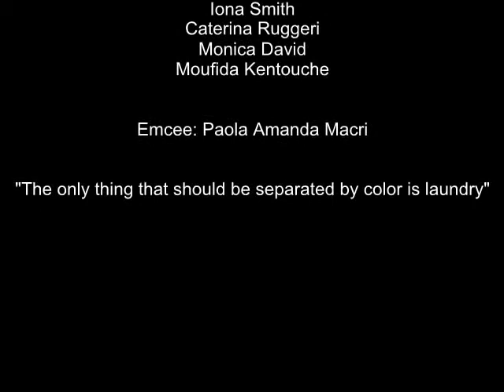Black History Month Celebration at Laurier Macdonald High School!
• Laurier Macdonald High School in St. Leonard celebrated Black History Month by honoring the countless African Americans and Canadians who have made a difference in the struggle for equality amongst the races. Honoured guests included: Massimo Pacetti, Member of Parliament for St. Leonard; Reverend Darryl Gray, Pastor of Imani Church; Tyrone Benskin, Artistic Director of the Black Theatre Workshop; Roma Medwid, Deputy Director General, EMSB; Antonio Lacroce, Former Director General, EMSB;, Jake Sookhdeo, former teacher at Laurier Macdonald High School; Ryan Cox, Vice President of the Black Coalition of Quebec; Susan Christopher, Communications Agent National Defence and Canadian Forces Public Affairs; Lt. Navy Serge Tsoto, National Defence and Canadian Forces; Cpl. Annie Blanchette, National Defence and Canadian Forces; Officer Claire Levac, SPVM; and Annette Angers Cmdt. PDQ42. Students were treated to two wonderful musical performances by the Laurier Macdonald choir as well as by Reverend Darryl Gray. Before addressing students with his keynote speech, Tyrone Benskin also delved into his acting background and acted out a scene depicting the struggles of an African American slave.